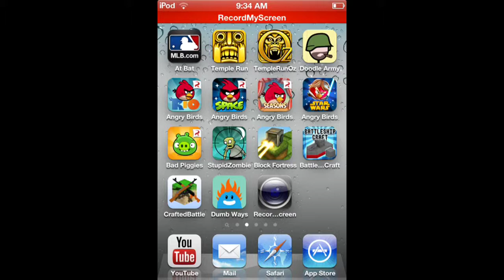Random minecraft seeds episode 2